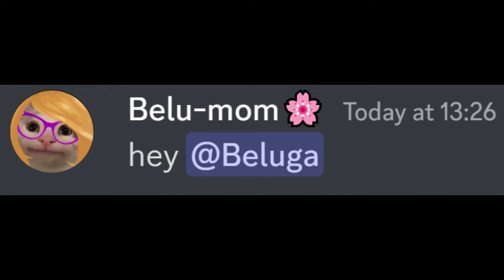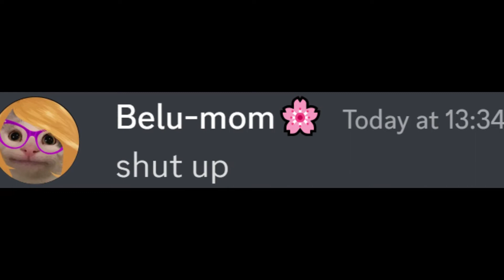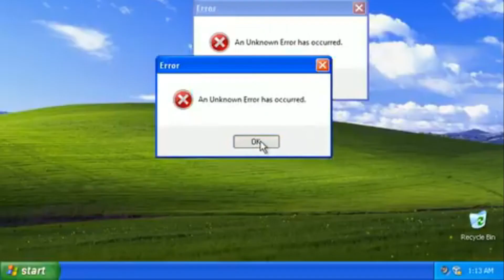When mom support beluga to play minecraft | Discord